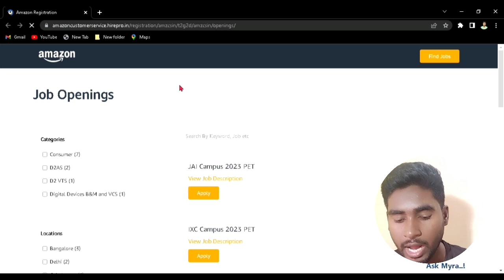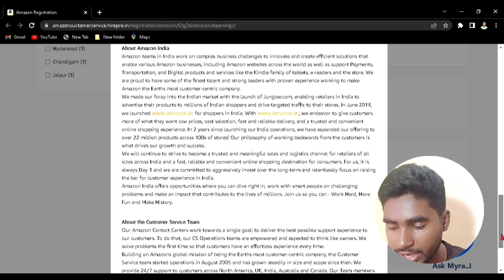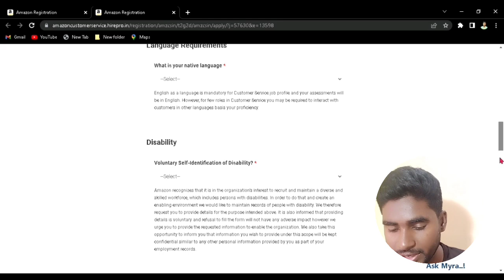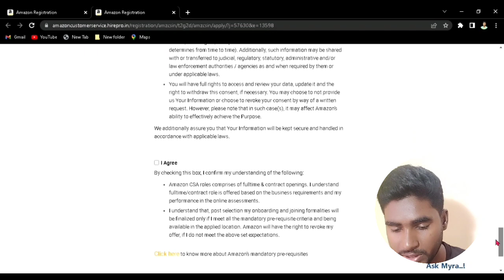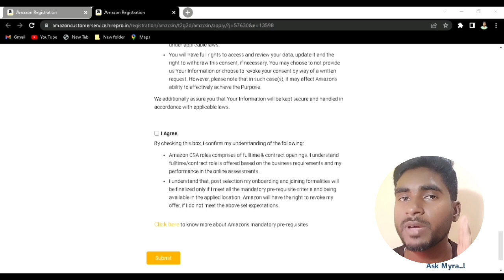Amazon jobs recruitment 2023🔥🔥Work from home jobs|| 12th pass job Apply details in Kannada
Follow on👇Follow me on👇
Insta:I'm on Instagram as @muzamill7864.

✨Tags✨
Is Amazon Virtual customer service a good job?
What is virtual customer service in Amazon?
What is the eligibility criteria for Amazon virtual hiring?
How much does Amazon pay you to work from home?
Does Amazon give employees laptops?
Does Amazon allow Wfh?
Can I work remotely at Amazon India?
Is Amazon giving permanent work from home in India?
Is Amazon calling employees to office?
Do Amazon employees get cell phones?
What is Amazon remote employee?
Is Amazon a safe company to work for?
Is Amazon a strict job?
Is Amazon a stressful place to work?
Does Amazon fire employees India?
Why Amazon fired 18,000 employees?
Does Amazon pay employees who quit?
Which company fire most employees?